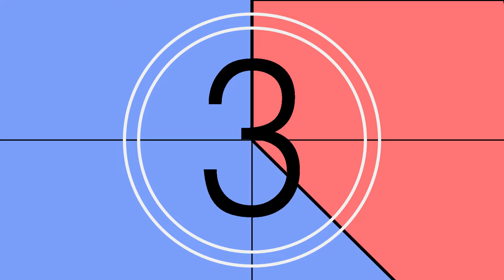How do YOU measure success? - Poorly Edited Podcast #81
We finally managed to shake Zak and Pat long enough to have the cast that we always really wanted. Turns out Lizzy and Josh have something to say, although Josh was just mostly pushing his Speed Racer Manifesto.

Join us as we spill the beans about being too cool for school, trapped behind the scenes, how well the channel is doing, and how we as individuals have navigated through the hardships we've faced along the way of following our dreams.
Credits

Cast
Josh
Lizzy
Chandler

Camera Operator - 2 Tripods
Edited By - JR Brennan
Thumbnail By - Patrick Lilly
Graphics By - Sam Keenan

- Be Sure To Follow Us Elsewhere! -